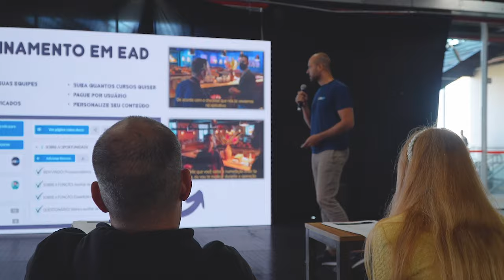STOCK CAR 2024 | PITCH LAP: VENDENDO NEGÓCIOS EM ALTA VELOCIDADE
A Stock Car Pro Series inova mais uma vez. Durante a terceira etapa da temporada 2024, a maior categoria do automobilismo brasileiro lançou, em parceria com a Arena Hub, o Pitch Lap: uma ação na qual empreendedores de start ups devem convencer grandes players do mercado a respeito de suas ideias em menos de dois minutos. Mas em alta velocidade, dando uma volta rápida no Autódromo de Interlagos com o piloto Allam Khodair, da Blau Motorsport. Confira!